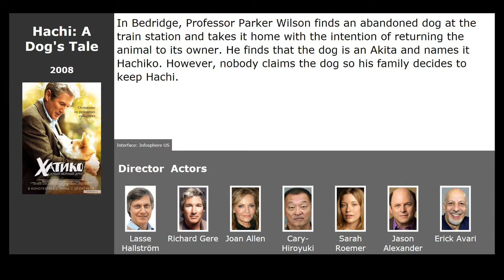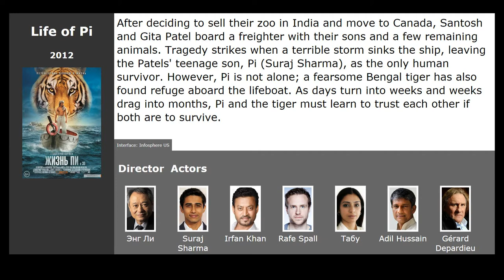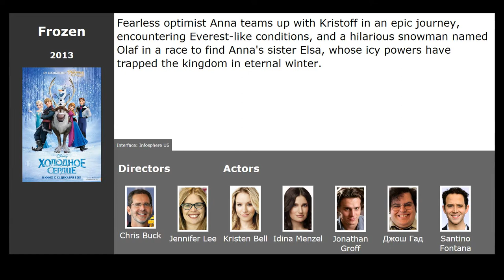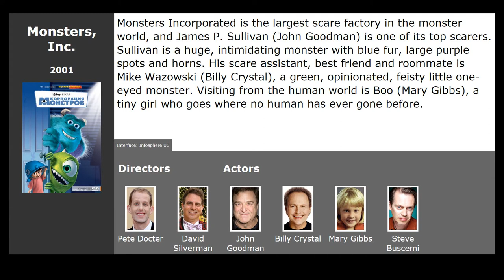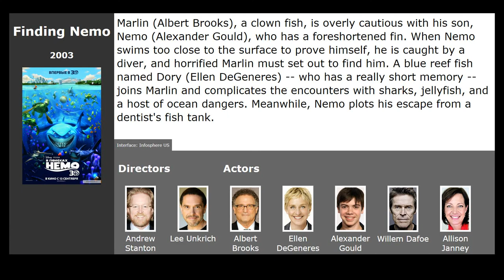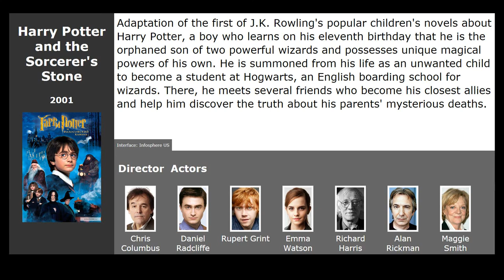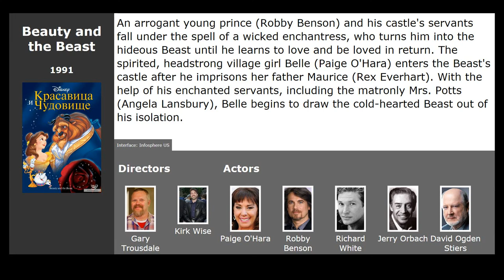10 best movies like A Dogs Purpose (2017)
Movies similar to A Dogs Purpose (2017):

00:13 Hachi: A Dog&x27;s Tale (2009) / genre: drama, family
00:37 Life of Pi (2012) / genre: fantasy, drama, adventure
01:19 Inside Out (2015) / genre: cartoon, family, comedy
02:11 Frozen (2013) / genre: cartoon, musical, fantasy
02:36 Shrek (2001) / genre: cartoon, fantasy, comedy
03:17 Monsters, Inc. (2001) / genre: cartoon, fantasy, comedy
03:59 Finding Nemo (2003) / genre: cartoon, comedy, adventure
04:35 Ice Age (2002) / genre: cartoon, comedy, adventure
05:19 Harry Potter and the Philosopher's Stone (2001) / genre: fantasy, adventure, family
05:55 Beauty and the Beast (1991) / genre: cartoon, musical, fantasy